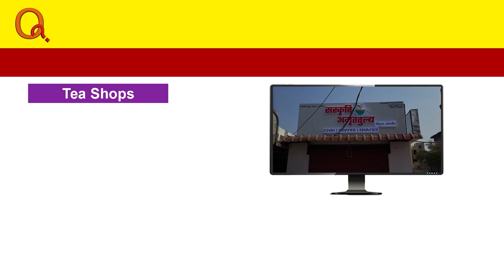This time sure win of Teenmarmallanna | QnewsHD